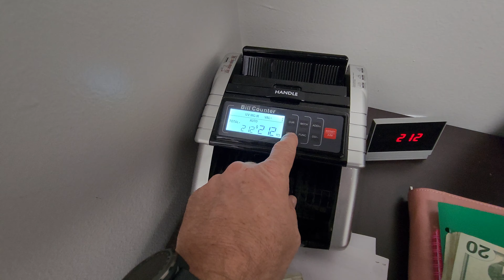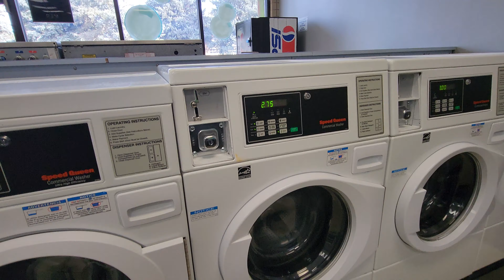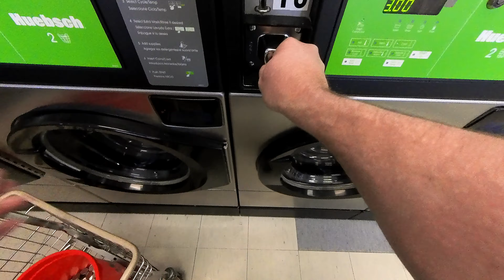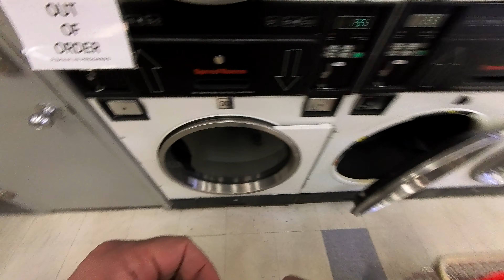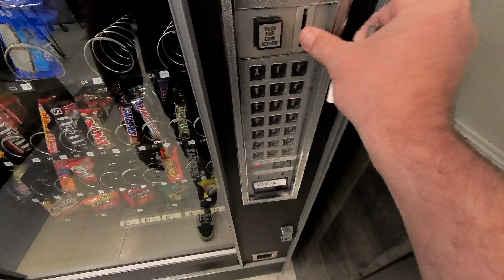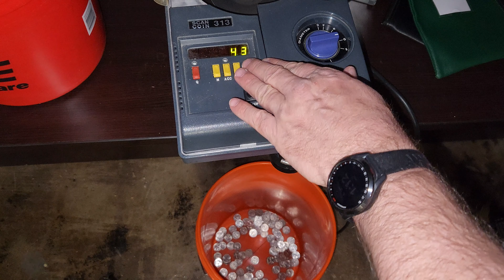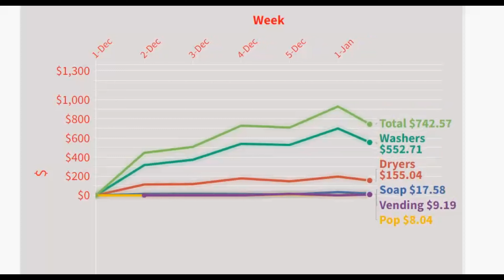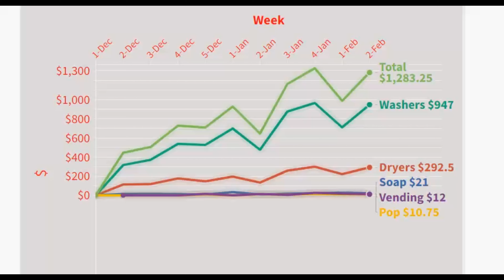Quarter Collection Day at the Good Laundromat! Did we Break a Record?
This is the good laundromat as I call it since it is the one that makes money. I have another small one that is a bit of a struggle.